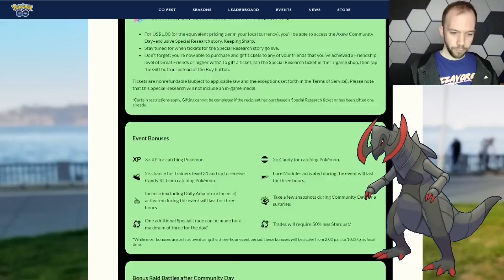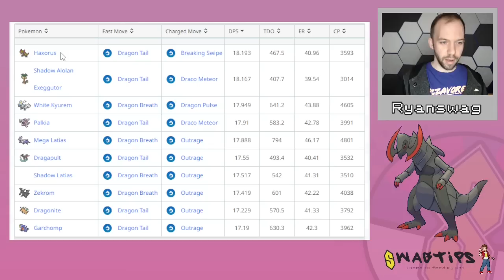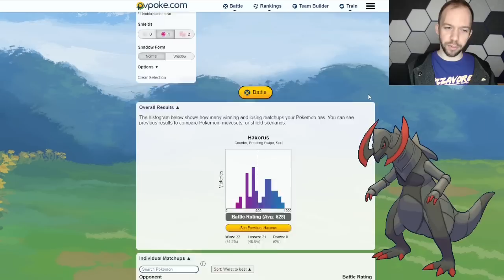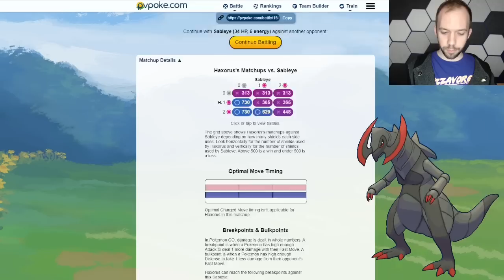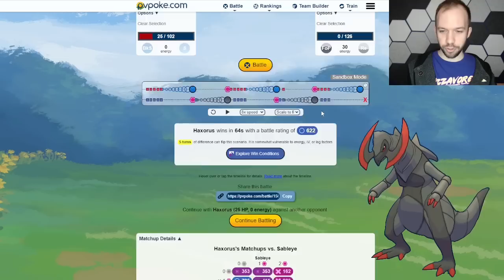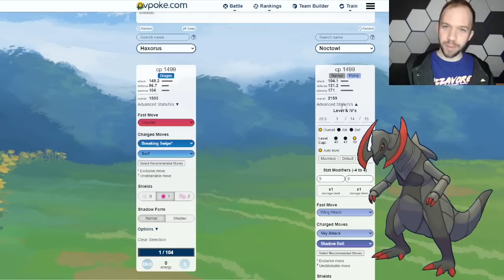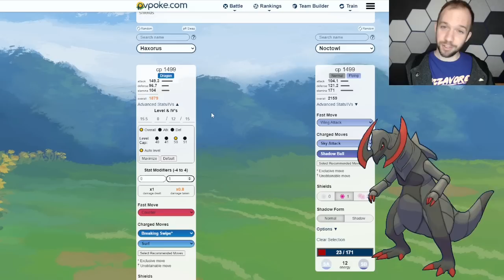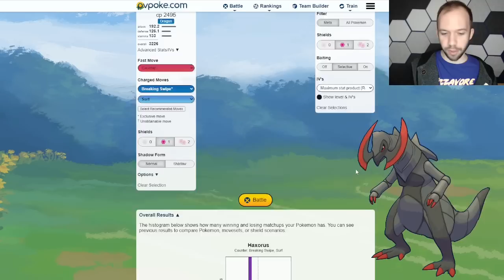HAXORUS LOOKS GOOD | Pokémon GO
Axew Community Day is bringing us Breaking Swipe Haxorus. Turns out, Breaking Swipe is just what Haxorus needs to break out of the Master League and have some play in the Great League and Ultra League. Breaking Swipe Haxorus is also good news for raids!

Intro: (00:00)
Haxorus in Raids: (00:48)
Great League Haxorus: (01:57)
Stat Product: (06:35)
Ultra League Haxorus: (08:32)
Master League Haxorus: (09:17)
Wrap Up: (09:23)